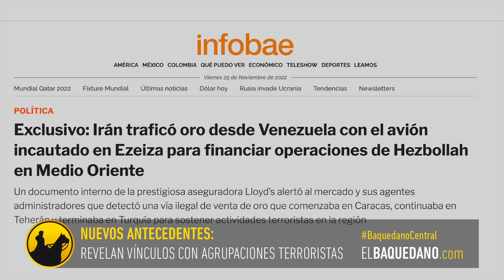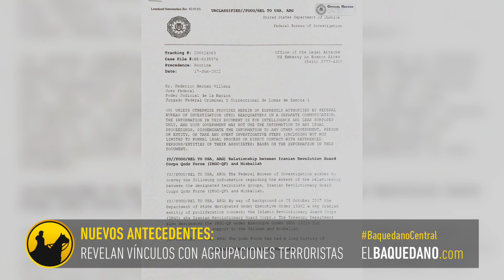Nuevos antecedentes sobre el "avión de Maduro" revelan tráfico de oro para financiar a Hezbollah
Haz tu aporte y así nos ayudarás a seguir con el periodismo independiente.

¡COMPRA TU TAZÓN AQUÍ!